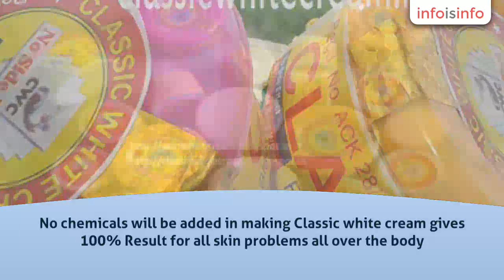Soap in Hyderabad - classic white cream - InfoIsInfo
classic white cream, Soap in Hyderabad.

Classic White Cream  is a Fairness Cream which makes any Type of Skin White for both men & women.No Side Effects. Classic white cream Is made of Natural Herbals. No chemicals  will be added in making Classic white cream gives 100% Result for all skin problems all over the body. Like  Un-even Skin Tone, Pimples, Black Spots, Wound Marks, Heat Boil Marks, Dark circles ,Acne ,Age Wrinkles ,etc

Classic White Creams

Beauty